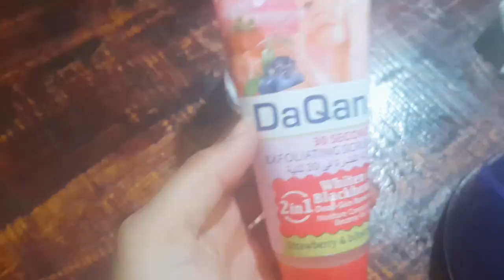مرتي سحارة عتارفات قدامكم😱شوفو شنو دايرا ليا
العناية بالوجه
العناية بالبشرة
تقشير البشرة
إزالة الرؤوس السوداء
إزالة الجلد الميت
تهلاي فراجلك
سحر الزوج
الإعتناء بالزوج

❤ contact professionnel uniquement:
هذه القناة تعمل على توفير أفضل مشاركة للفلوغات و تحديات و أسفار و اكتشافات و يوميات العائلة المغربية العصرية .